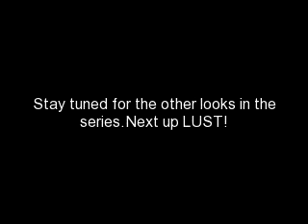Seven Deadly Sins Makeup: Envy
Items needed:

Primer- Im using my liquid foundation

Any green eyeshadow and Black eyeshadow of choice
Liquid eyeliner
Blog Post for this video!
Mascara...Enjoy ;)